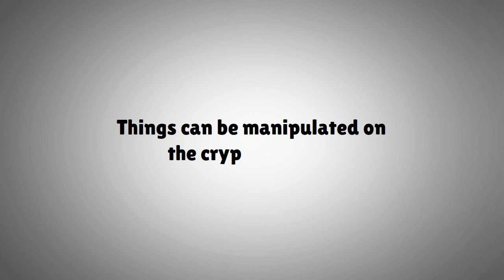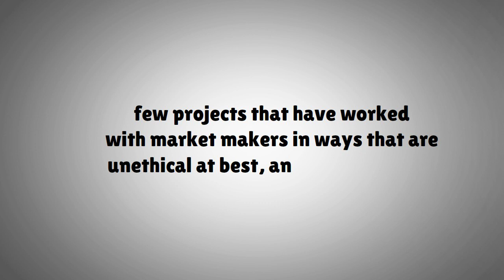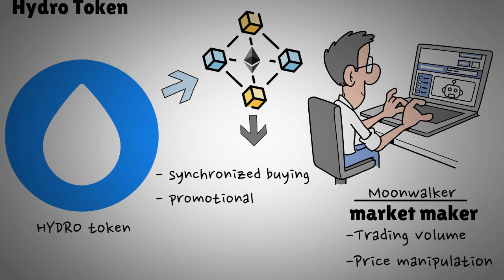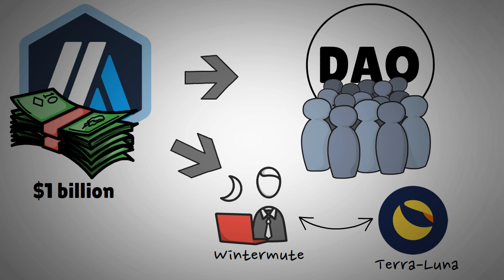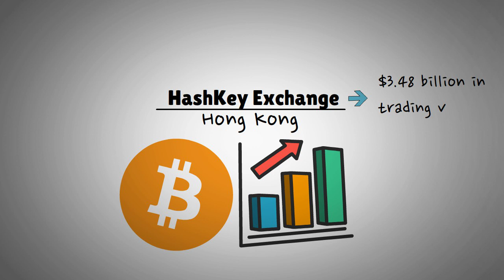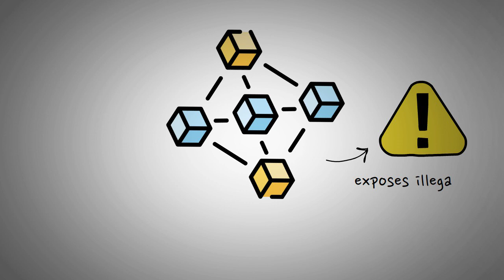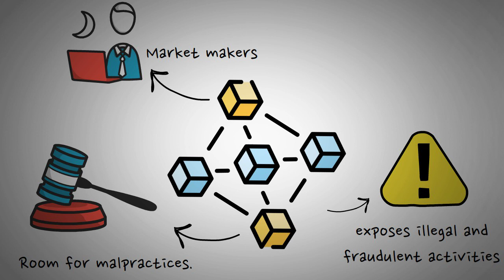The Truth Behind Crypto Market Makers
Today we’re exploring the realities of the crypto market as we dissect the practices of market makers, decentralized autonomous organizations (DAOs), and the prevalent issue of wash trading. From Hydro Token's pump-and-dump scheme to Arbitrum's governance controversy and HashKey Exchange's suspicious trading volumes, we uncover the darker aspects of the crypto world. Gain insights into the mechanics of wash trading and the regulatory hurdles confronting the industry. Join us for an informative journey through the complexities of the world of Crypto Market Makers.